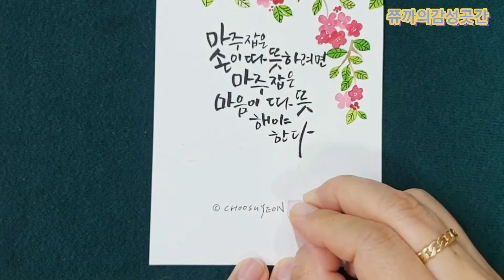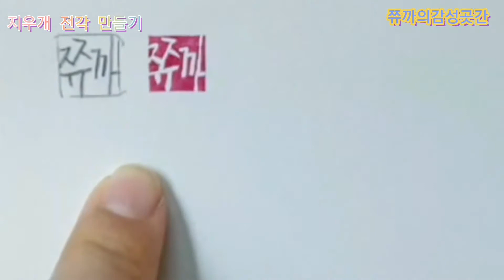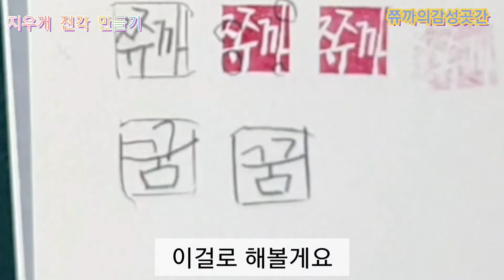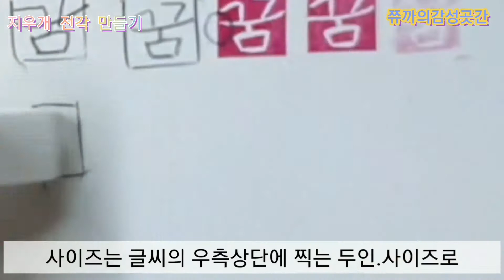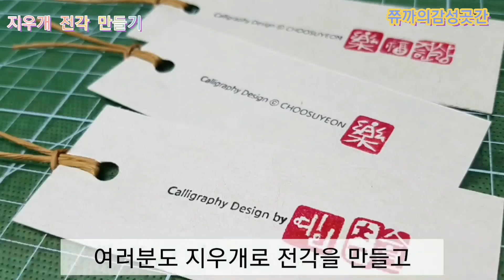지우개로 캘리 도장만들기👍(지우개전각,캘리낙관)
안녕하세요  쮸까입니다 😄
캘리그라피의 완성인 낙관을
누구나 손쉽게 구할 수 있는 재료(지우개, 카터칼)로
멋지게 완성하는 방법
지우개 전각만드는 법입니다.
실제로 캘리그라피 수업 중
가장 인기가 좋고, 재밌어하는 수업을
영상으로 간단하게 올려드립니다^^